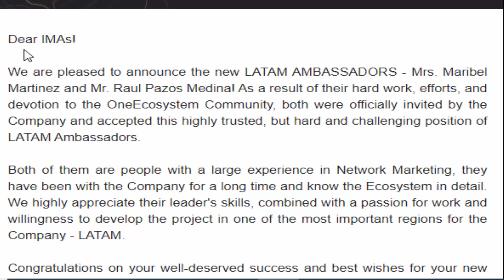OneCoin With Challenge era in the E-commerce Market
online
one life
Dr. Ruja Ignatova
CEO OneCoin
onecoin exchange
onecoin price
onecoin exchange date
onecoin news,
onecoin exchange,
onecoin latest,
onecoin Pakistan,
onecoin onelife,
onecoin price,
onecoin Australia,
onecoin account login,
onecoin app,
onecoin amazon,
onecoin atm withdrawal,
onecoin accepted in Dubai,
onecoin BBC,
onecoin blockchain,
onecoin buy a car,
onecoin BBC podcast,
onecoin Bangkok,
onecoin beauty pageant,
onecoin bank account,
onecoin cryptocurrency,
onecoin car,
onecoin credit card,
onecoin card,
onecoin ColdFusion,
onecoin current price,
onecoin cryptocurrency exchange,
onecoin coinmarketcap,
onecoin deal shaker,
onecoin debit card,
onecoin deal shaker in Dubai,
onecoin dr Ruja,
onecoin deal shaker in India,
onecoin deal shaker in Pakistan,
onecoin documentary,
onecoin deal shaker cars,
onecoin exchange update,
onecoinkingart,
onecoin exchange date,
onecoin exchange news,
onecoin exchange 2020,
onecoin exchange latest news,
onecoin exchange launch date,